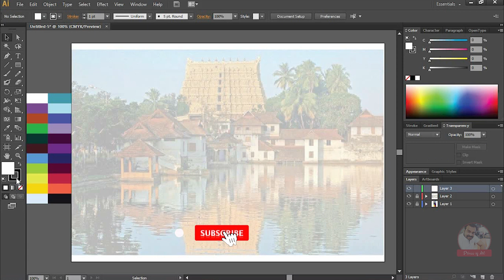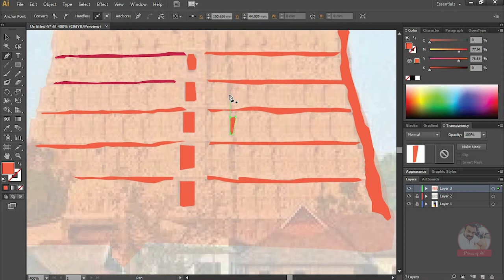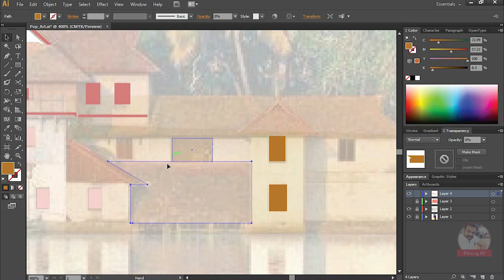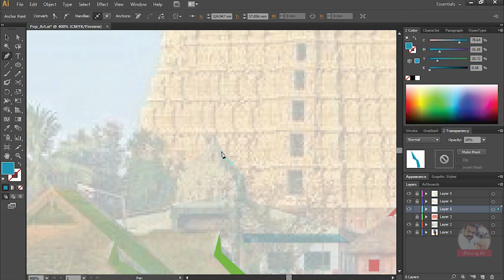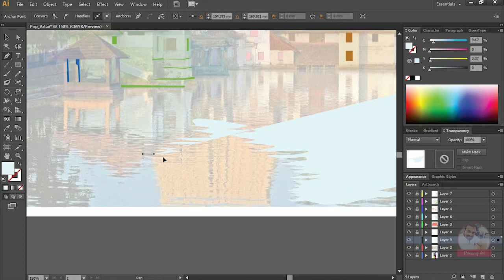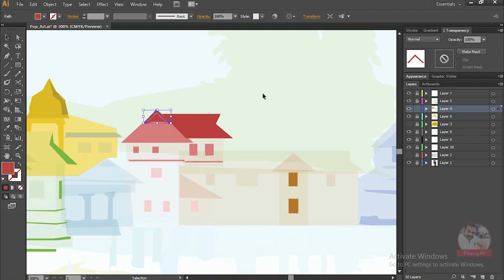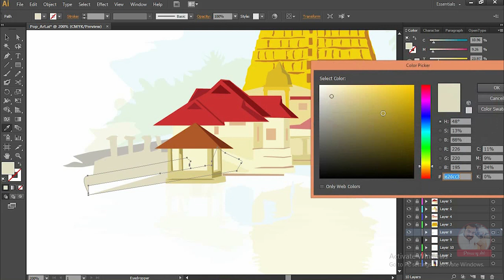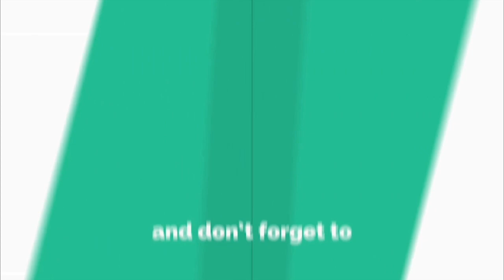Prince of Art | Mukesh Murukan